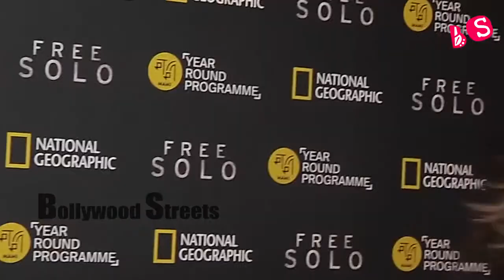Special Screening of Hollywood Movie FREE SOLO with Bollywood Celebs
Bollywood Streets brings you the latest news, Celebrities spotted, entertainment news, reviews, gossips, first look, box office collections, Movie trailers, songs, TV, TV serials, and news and much more.